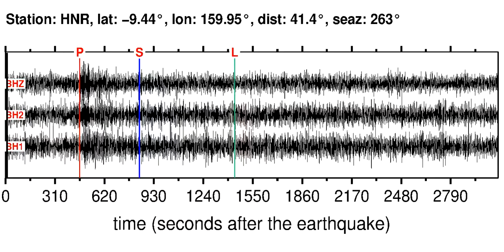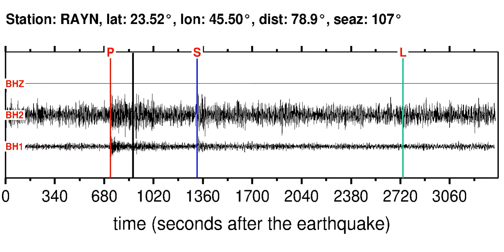Earthquake in SOUTH OF SUMBAWA, INDONESIA (M5.80): 2012/11/21 16:46:39 GMT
Sonifications of the SOUTH OF SUMBAWA, INDONESIA (M5.80) earthquake (2012/11/21 16:46:39 GMT).